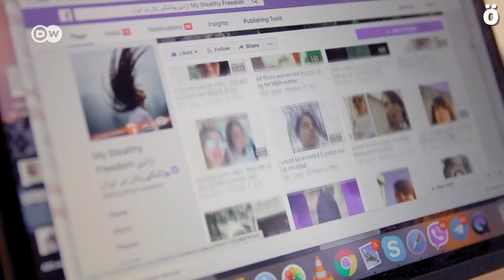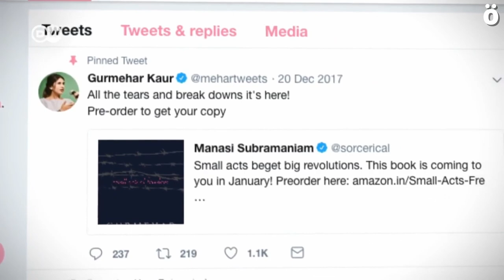Lucía Gallego Andrés: “En la lucha feminista, tenemos que ver más hacia Oriente”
En el marco de la semana de la cultura árabe organizada por Nabda, la asociación cultural árabe de Iruña, la profesora e investigadora de la Facultad de Medicina y Enfermería de EHU, Lucía Gallego dirigió una conferencia sobre el papel de algunas mujeres pioneras en el mundo árabe. En una entrevista con Ahotsa.info, reflexiona sobre los movimientos feministas en los países árabes y el papel de las redes sociales en una época post-Primaveras árabes, subrayando la importancia de abrirnos más a las propuestas de los países de Oriente.